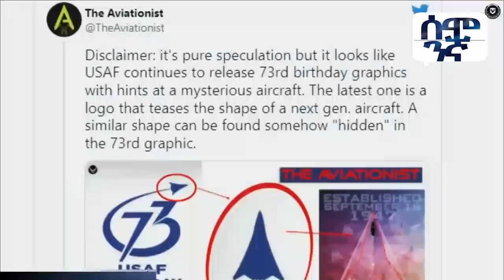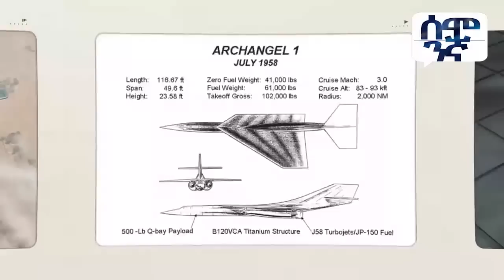ከአለም እይታ የተሰወሩት 4ቱ ምርጥ ጀቶች ራዳር አይዛቸውም | Semonigna